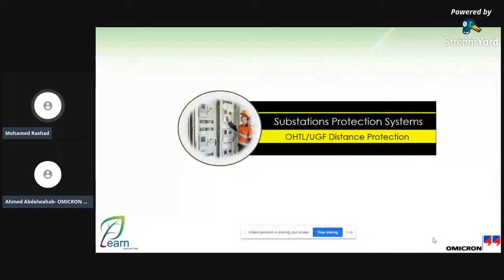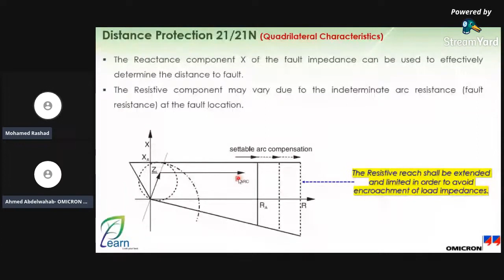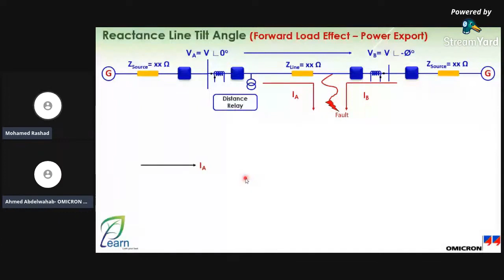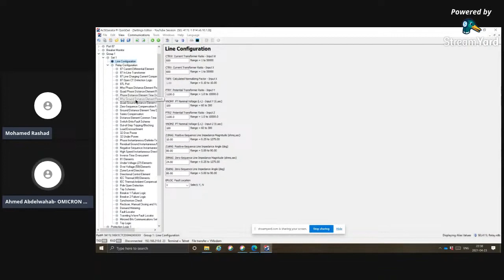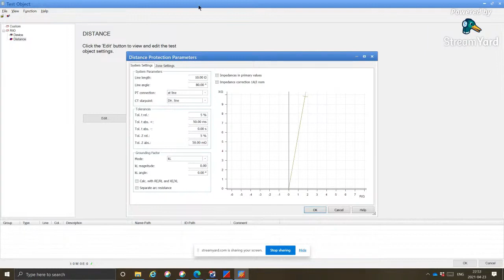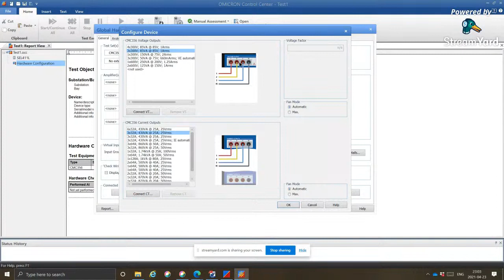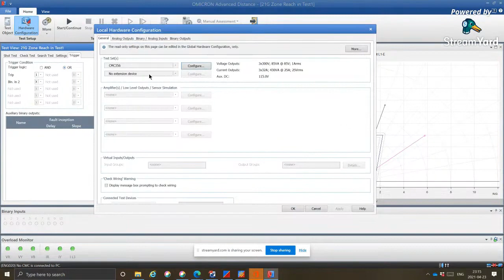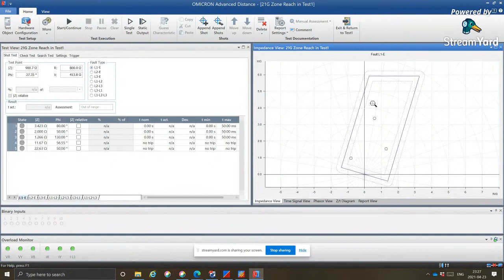Line Distance Protection Theory of Operation & Testing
مبادئ الوقايه المسافيه  و تأثير معامل
zero Sequence compensation on Zone reach